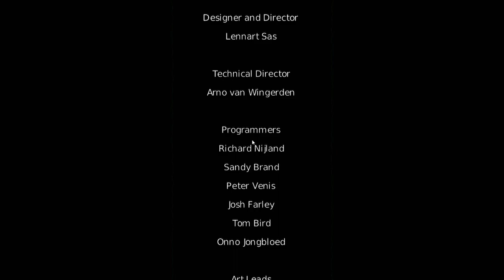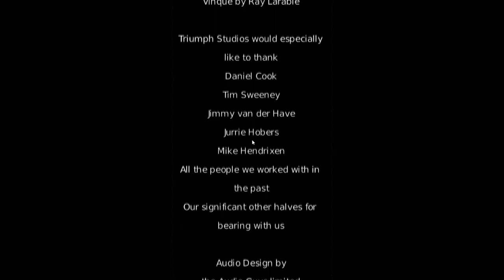Overlord: Episode 17 - The Final Confrontation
Overlord comes to the end as we take on the final boss of the game but first we need to get all our minions back.